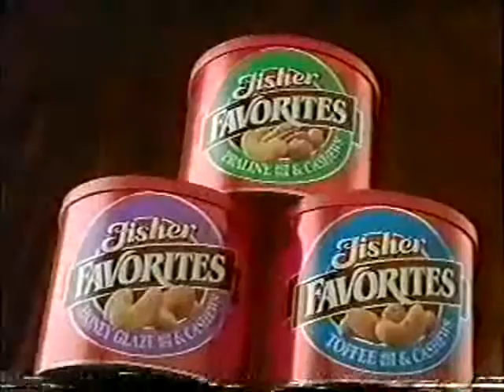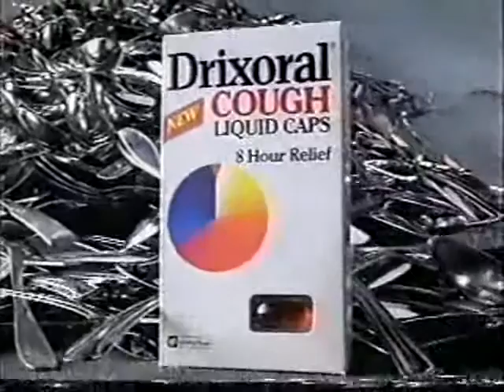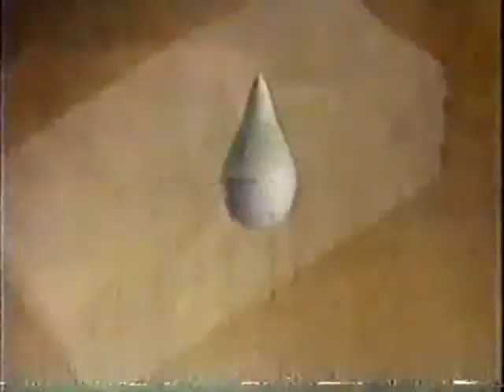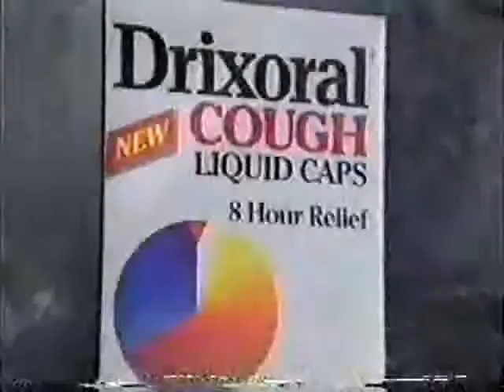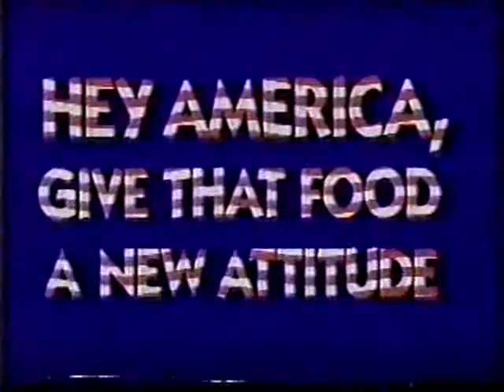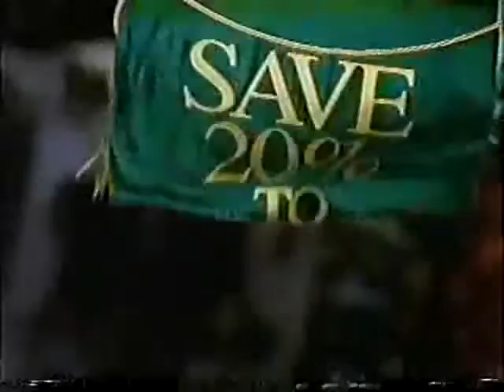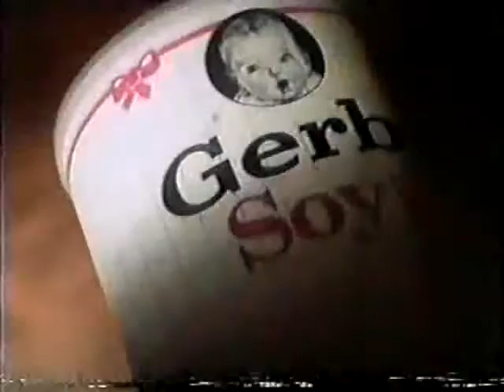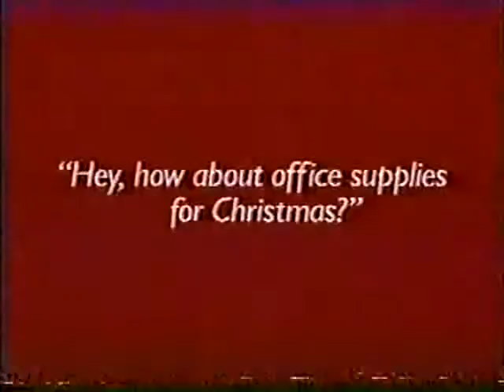ATWT 12 23 93